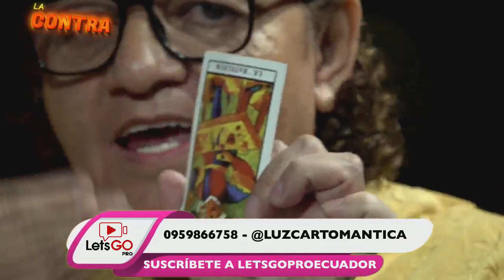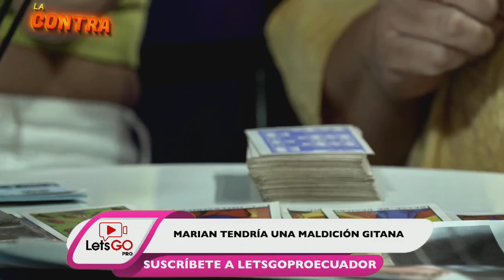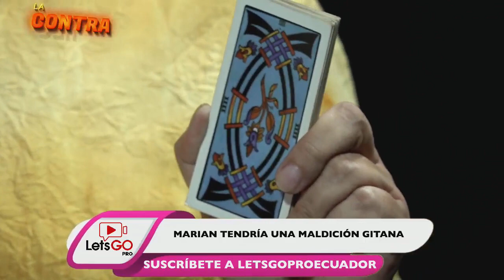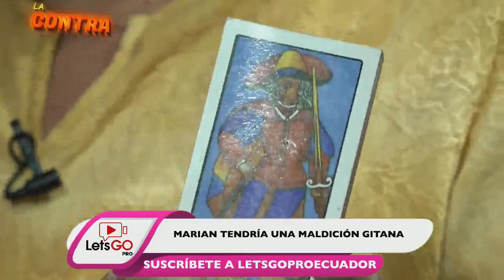Con un ritual ancestral, rompen hechizo de gitana que impedia a Marian ser feliz en el amor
Con un ritual ancestral, la síquica, Luz Cartomántica del facebook, rompe el hechizo de una gitana, que le impedía ser feliz en el amor. Marian debe limpiarse el aura y retomar su vida amorsa. ¿Qué opinas al respecto?